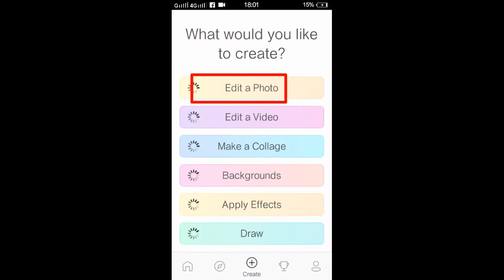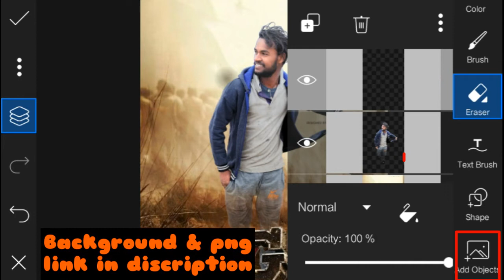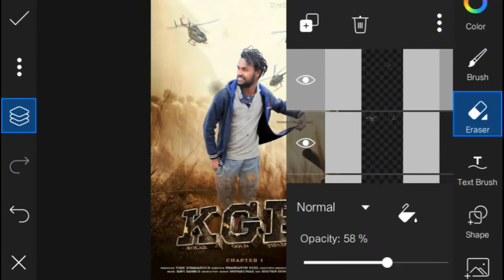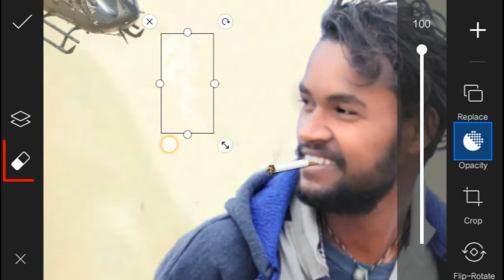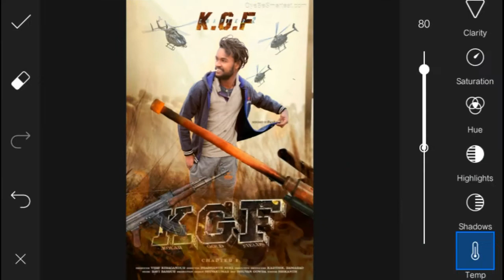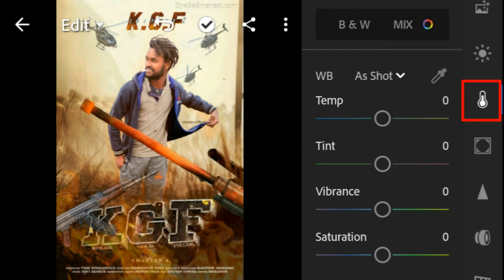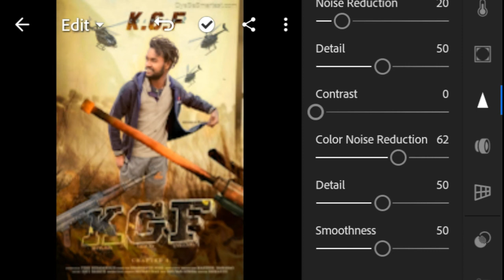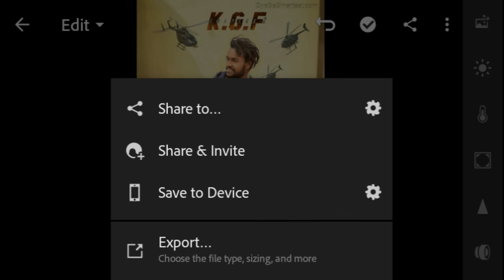KGF chapter 2 editing picsart photo editing tutorial lightroom editing tutorial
In this video i'll make a poster of kgf movie in picsart and lightroom you can learn ,how to edit or nake a poster of any movie like that

S J Edit Zone